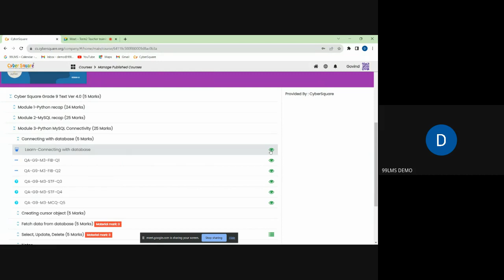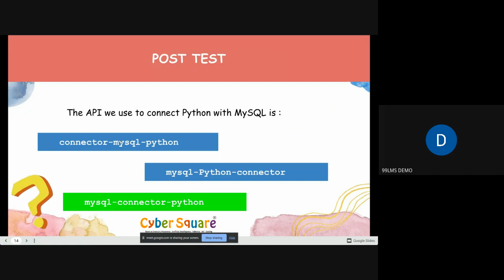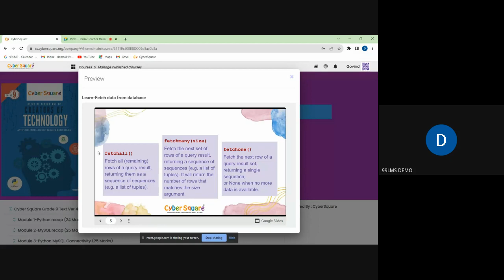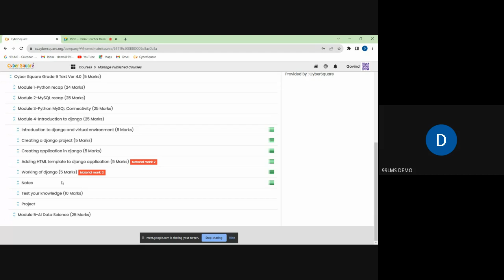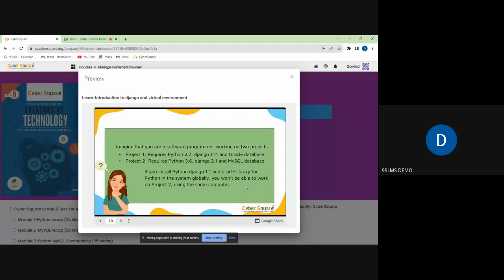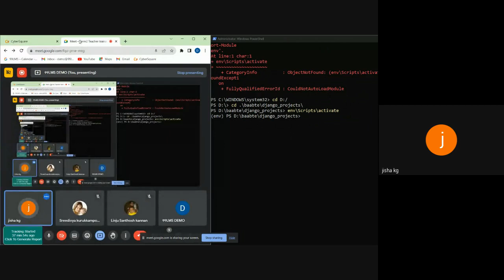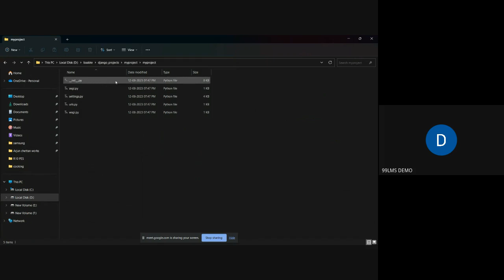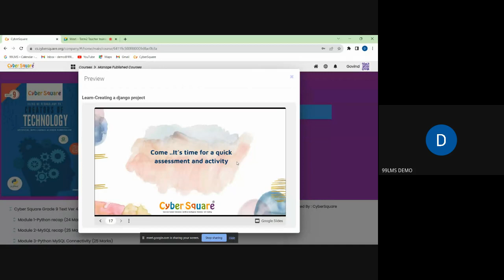Grade 9 Ver 4.0 (Module 3) - Cyber Square CBSE textbook training for Teachers (Malayalam)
"Welcome to our comprehensive training session for Grade 9 teachers, focused on Cybersquare Computer Science Textbook Version 4.0. In this video, we will delve into the intricacies of the syllabus, with a special emphasis on Python MySQL connectivity. Whether you're a seasoned educator or a newcomer to the subject, this training is designed to equip you with the knowledge and skills needed to effectively teach Grade 9 students.
 Topics Covered:
Overview of Cybersquare Computer Science Textbook Version 4.0
In-depth exploration of the Python programming language
Practical insights into MySQL connectivity
Strategies for engaging and interactive teaching methods
Integration of real-world examples to enhance understanding
Tips for fostering a dynamic and collaborative classroom environment
 Who Should Watch:
Grade 9 Computer Science teachers
Educators looking to enhance their Python and MySQL teaching proficiency
Those seeking practical insights into the Cybersquare curriculum
 Why Watch: This training aims to empower you with the tools and knowledge necessary to deliver engaging and effective lessons. Whether you're adapting to the latest version of Cybersquare or diving into Python MySQL connectivity, our session provides a roadmap for successful classroom implementation.
Join us on this educational journey, and let's elevate the learning experience for Grade 9 students together!
Feel free to customize this description to better suit your video and audience!